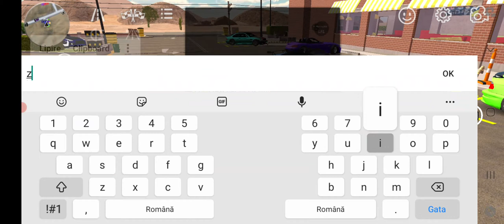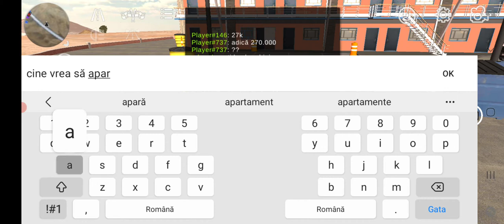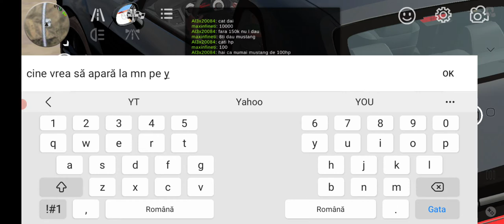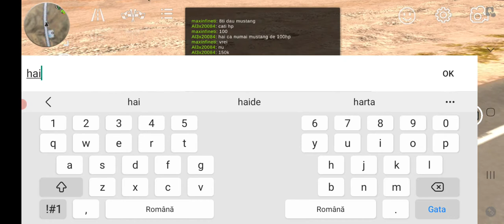car parking cu oameni rendomi